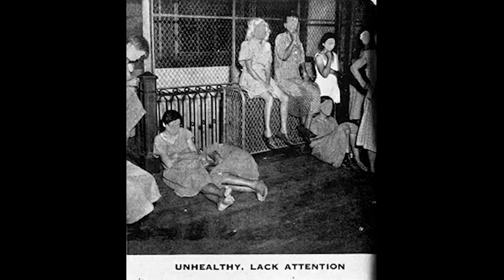Laboratorio o Hospital Ment@l de Byberry En Filadelfia | Cerrado por Experimentos | Perturbador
Perturbador Presenta: Laboratorio o Hospital Ment@l de Byberry En Filadelfia | Cerrado por Experimentos | Perturbador

El Hospital Psiquiátrico de Byberry, también conocido como el Hospital Estatal de Filadelfia en Byberry, fue una institución psiquiátrica ubicada en el vecindario de Byberry en Filadelfia, Pensilvania, Estados Unidos. Fundado en 1907 y cerrado en 1990, el hospital se hizo famoso por sus malas condiciones, superpoblación y denuncias de abuso y negligencia hacia los pacientes. A lo largo de los años, enfrentó controversias debido a su falta de financiamiento y personal, lo que llevó a un deterioro en la calidad de atención. Tras años de lucha y presión por parte del público, el hospital fue clausurado en 1990. Hoy en día, el sitio ha sido re urbanizado y alberga propiedades residenciales y comerciales.

🔥 y asegúrate de activar el ícono de la campana (🔔).
¿Quieres ver más contenido como este?
💬 ¡Deja un comentario a continuación para hacernos saber lo que piensas!